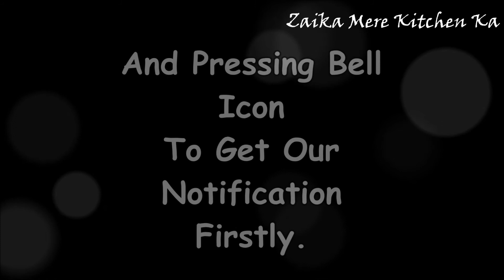Khade Masale Ka Keema - Zaika Mere Kitchen Ka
Hello!

Here are your ingredients:
Keema - 500 gm
Ginger piece - 2 inch
Garlic Petals -
Onion - 1
Dry roasted coriander crushed - 1/2 Tsp
Dry roasted cumin seeds - 1/2 Tsp

Black Cardamon - 1
Clove - 3
Black pepper - 5 to 6
Green Cardamon - 3
Jaifal - 1/4
Javitri - 1/4